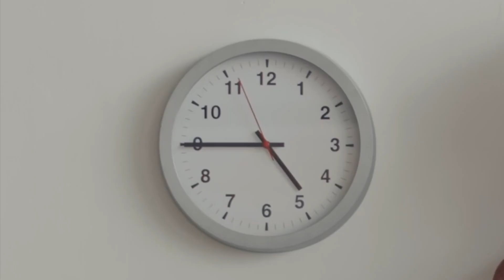I only ate vegetables for 7 days and THIS happened *amazing results*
* DUVOLLE
Your Radiance Spin-Care System: $28.50

TITLE: I ate only fruits & vegetables for 7 days and THIS happened! *before & after included*